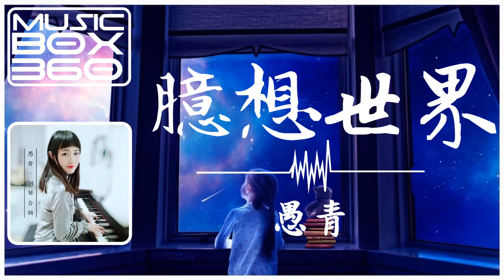臆想世界 - 愚青「每日歌曲推荐 #58」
臆想世界 - 愚青
音乐盒360 综合所有类型的音乐。点击播放列表可以听到更多！
Music Box 360 synthesizes all types of music. Click playlists to hear more!